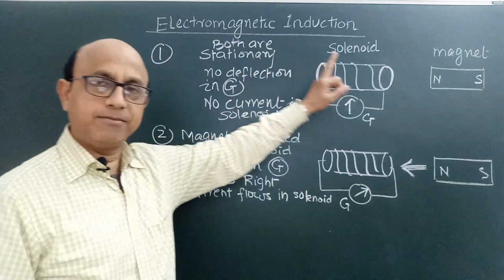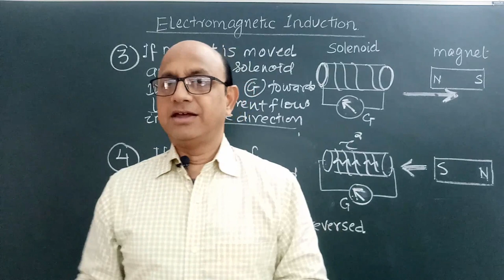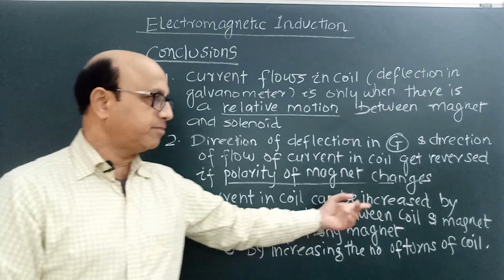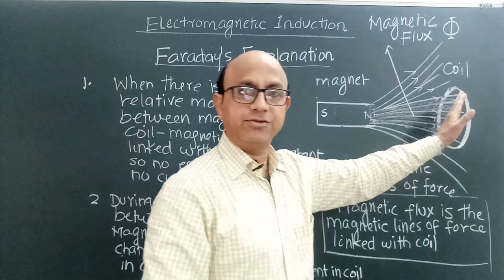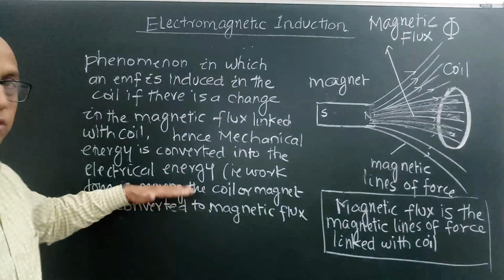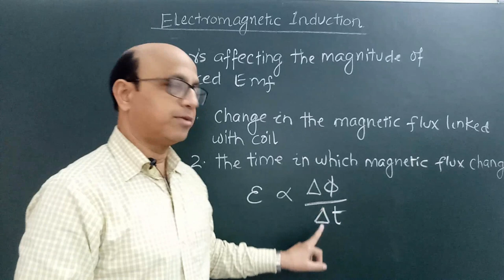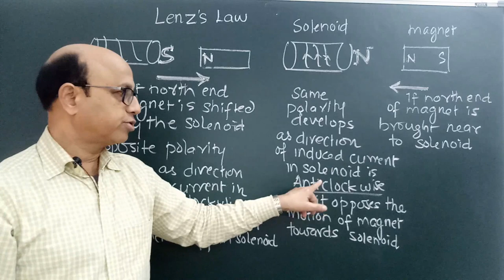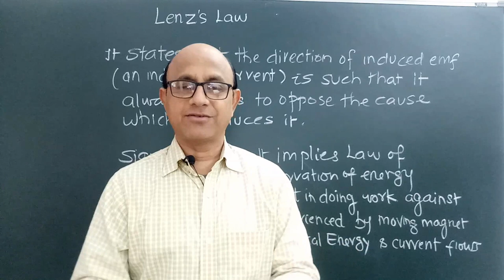Electromagnetic Induction - Electromagnetism part- 7 ,icse 10 physics class room teaching